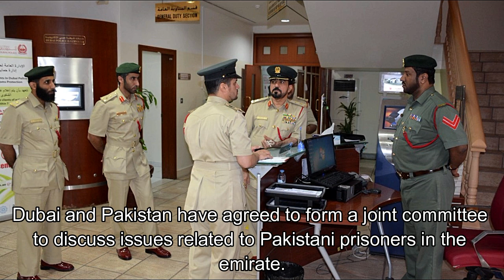Dubai police and Pakistani consulate in UAE form committee for prisoner release